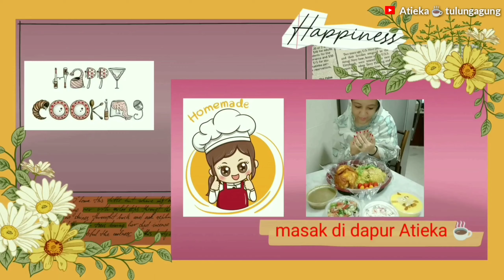nikmati hidup//masak tiga menu//sambel telur//soup//agar2 gula jawa